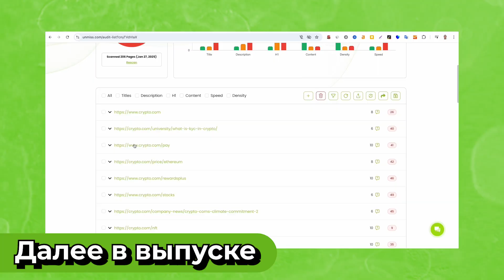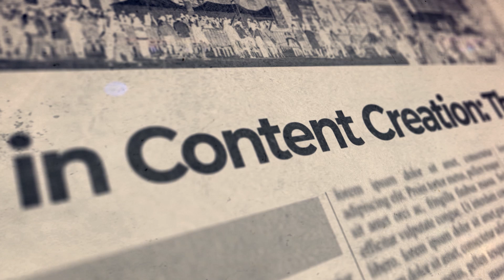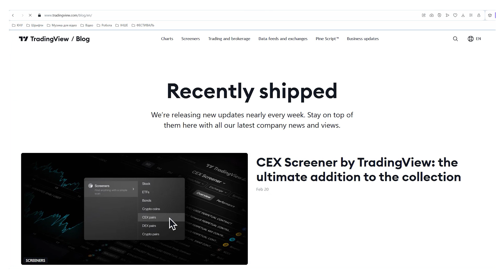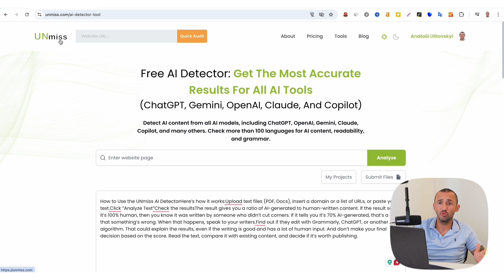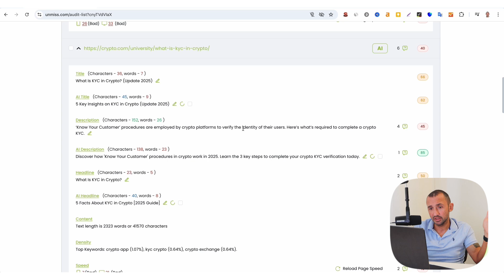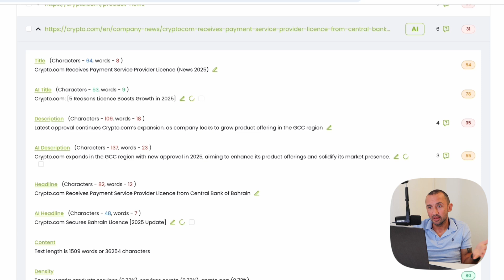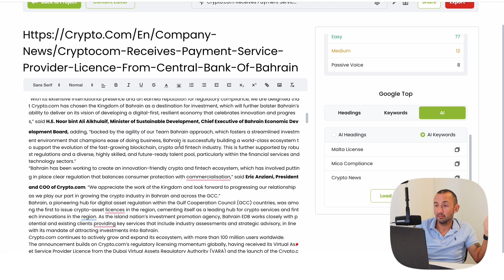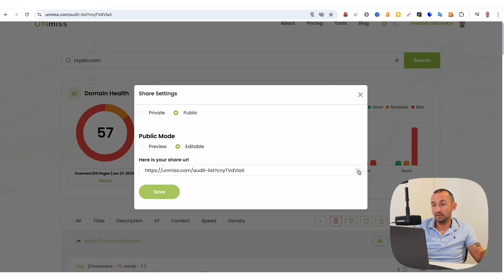Как ИИ тексты получают ТОП-1 в SEO (Новые Стратегии 2025)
ИИ может сыграть огромную роль в SEO. Большинство проектов терпят неудачу с контентом, созданным ИИ, но некоторые взлетают до небес. Почему так происходит?

Главная причина в том, что Google наказывает низкокачественный контент, а большая часть контента, созданного ИИ, ужасна. Вебмастера генерируют новые тексты, не используя правильные запросы и редактирование.

Однако успешные веб-сайты могут создавать высококачественный контент с помощью ИИ, и именно поэтому Google его любит. В этом видео я научу вас, как создавать контент, который выделяется из общей массы, с помощью следующих пунктов:

- Что качество означает для Google и пользователей
- Как генерировать высококачественный контент
- Использование инструментов Unmiss для экономии времени и ресурсов.

Содержание:
00:00 Вступление
01:20 Почему важен качественный контент для Google?
03:00 Использование AI-детекторов для проверки контента
03:47 Как найти авторов, которые создают качественный контент?
08:10 Проверка контента на качественность
15:23 Заключение